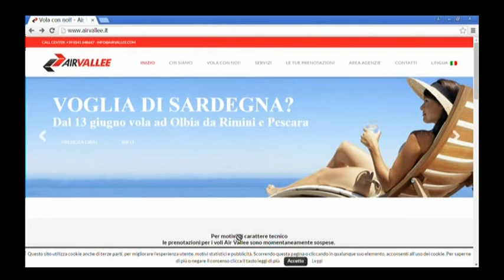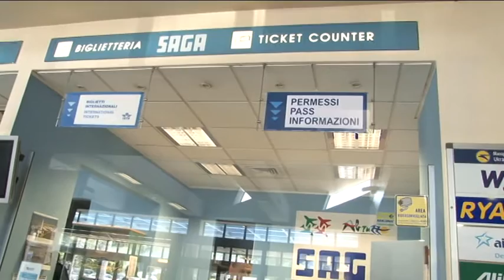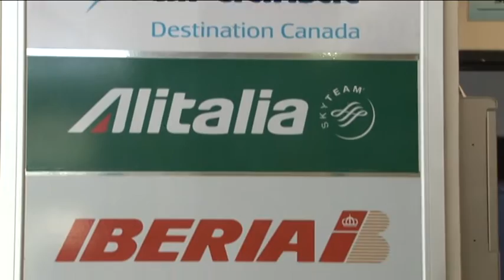Air Valle sospende tutti i voli da e per Pescara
La compagnia riminese Air Vallee, nella giornata di ieri, ha comunicato a tutti gli utenti la sospensione dei voli per problemi tecnici. Sospesi dunque anche tutti i collegamenti con l'aeroporto d'Abruzzo